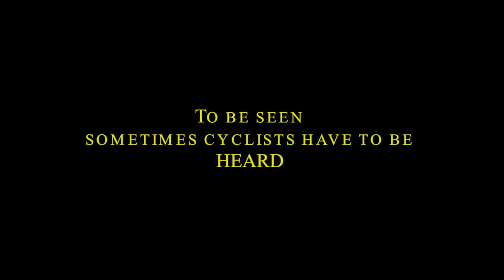Hornit Cycle Horns save cyclists' lives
The Hornit is loud enough to be heard by drivers, but doesn't scare the wits out of pedestrians. The Hornit makes the roads safer for cyclists and for everyone else as it gives cyclists a way of making sure they're seen, even when drivers aren't looking.